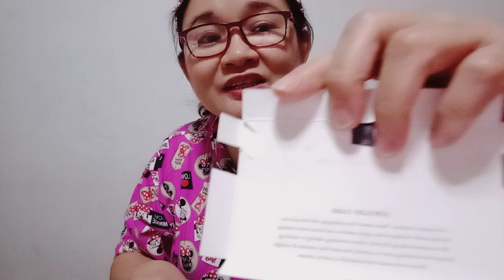14 Karat ITALIAN gold layering choker Moonstone labradorite Dalmatian Jasper stone 🪨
very elegant additional investment